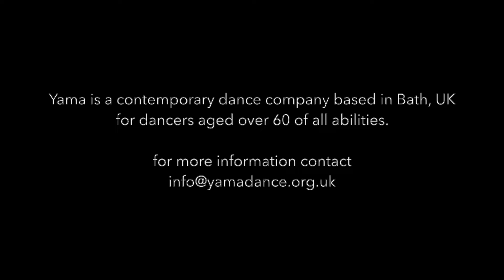Yama Showreel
Yama is a vibrant Contemporary Dance Company for people aged over 60, whatever their experience. We come from all walks of live, but what we have in common is a passion for dance. We have performed in many venues, including Sadlers Wells, and this is a showreel of the films we have made.